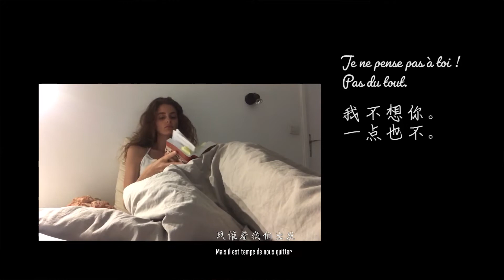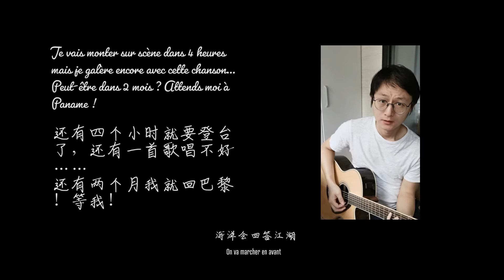Le saut dans les océans (Jump into the ocean) French Cover of a Chinese Song by Mao Buyi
I made this cover of a great Chinese singer Mao Buyi (毛不易).

Lots of thanks to

Lucie Carel for her assistance in translating (rewriting) the lyrics
Sixtine Gignoux for sending her videos and voice to be in the video
Qin Yao for her accompanying vocal at the end
Me for doing all the rest haha